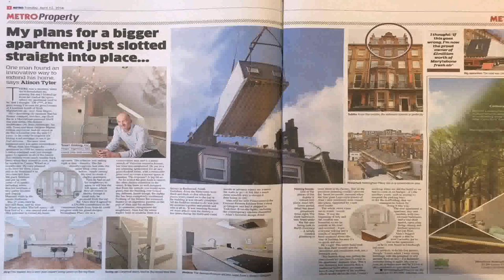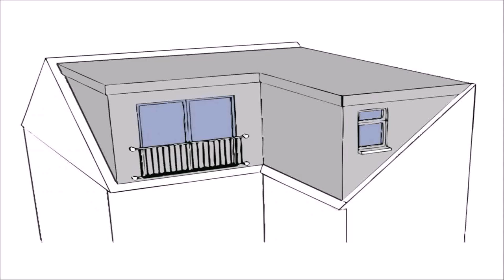Loft Conversion Architect Nottingham (see description)